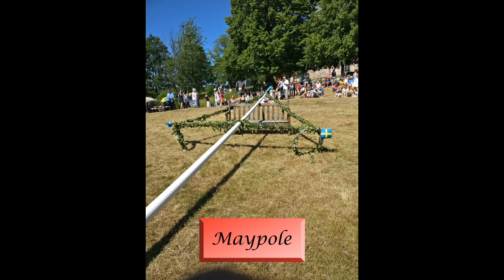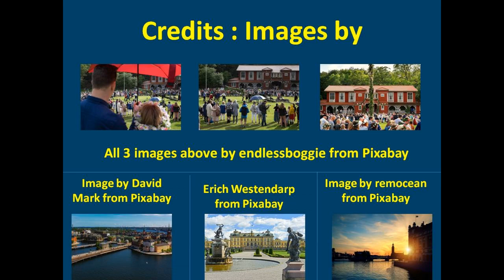Midsummer in Sweden: Vallentuna, Norrtallje & Stockholm: Dancing Around Maypole on Summer Solstice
Sweden! A country famous for its music, green spaces, crystal-clear lakes, fashion, design, architecture, and of course the midnight Sun!
Sweden has hard-working people, a stable society with a high level of trust, ample natural resources, good transportation and an open & diverse culture!

I was in Sweden,for the Midsummer Festival on 21st June 2019!
Summer solstice is a significant time of the year in many cultures, and it is marked by festivals and rituals. Traditionally in Europe, the summer solstice is seen as the middle of summer and hence called "midsummer". This is the day with the longest period of daylight.

The Midsummer's day celebrations are held on a Friday between 19th and 25th June, in Sweden. I had gone to a place called Vallentuna, where people gathered on a ground, erected a maypole and danced around that, singing songs.

Later, I went to a town called Norrtallje. The city had an inlet where a boat rested. It had a small park with equipment for exercise and lawn for playing.

I reached home later that evening and had some Swedish Food!
Laxplanka is a typical Swedish dish with Salmon and mashed potatoes! Köttbullar is a dish of meat balls.
Finally, Älgfärsdolmar (means minced meat of Moose or Elk) with cream sauce and lingonberries!

On 21st June 2019, the night time in Stockholm was only 5 hours 23 mins, and the twilight zone was 93 minutes at both ends, thus the period of complete darkness really was about 2 hours & 15 minutes, & sunlight was available for almost 22 hours! I slept at about 12 midnight but got up at 2 AM, since it was bright! But my body needed rest, so I pulled down the window blinds, covered my eyes with Sleep Mask and slept again!